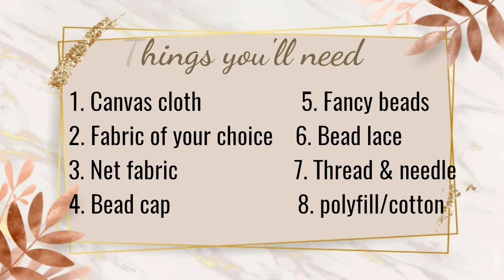Make designer latkans at home | Quick & easy handmade heavy latkan tutorial |DIY fashion accessories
Do you have a fancy lehenga and no tassels to flaunt? Need inspiration for Latkan in your wedding? Don't worry. Just follow these simple steps to make your very own designer latkans and prettify  your lehenga. These latkans are so easy to make, you will love making them. All you need is some a few materials and you are good to go.

Materials required:
1. Matching fabric
2. Net fabric
3. Beads of your choice
4. Needle and thread
5. Bead chain (optional)
6. Polyfill / cotton / waste cloth pieces
7. Bead cap (optional)
8. Canvas cloth